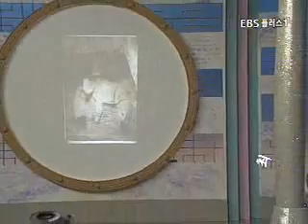EBS 기획 시리즈 - 최완수의 우리미술 바로보기_곤룡포를 입은 불상_#004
EBS, EBS 기획 시리즈, 최완수의 우리미술 바로보기, 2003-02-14, 곤룡포를 입은 불상

돈황석굴의 불상을 중심으로 중국불상과 그 영향을 알아본다